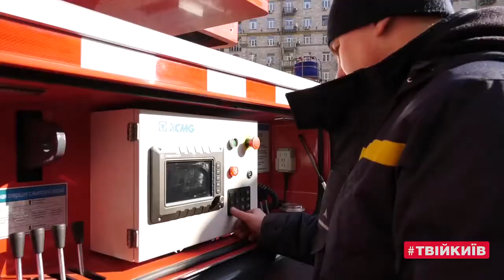Кличко: Київ передав гарнізону ДСНС підіймачі, аварійно-рятувальне авто та нове спорядження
Столична влада придбала та передала київським рятувальникам три нових телескопічних підіймачі, аварійно-рятувальне авто та нові комплекти дихальних апаратів. Ще два спецавто були закуплені за державний кошт.

«Сьогодні ми передаємо київському гарнізону 3 сучасних телескопічних підіймачі для роботи на висоті, аварійно-рятувальний автомобіль та 22 комплекти дихальних апаратів. А також – ще два спецавто, що придбані за кошти Держбюджету, – зазначив Віталій Кличко. – Я хочу подякувати рятувальникам Києва за самовідданість та професійну роботу, за врятовані життя і безпеку в столиці. Місто, зі свого боку, дбатиме, щоб ви були забезпечені всім необхідним для виконання своєї небезпечної місії і працювали в сучасних умовах».

Він також підкреслив, що з кожним роком навантаження на аварійно-рятувальні служби зростає. Збільшилась кількість пожеж, аварійних випадків через зношеність інфраструктури, що десятиліттями не ремонтували. Щороку в Києві трапляється понад 4 тисячі пожеж, які оперативно ліквідовують столичні рятувальники.

«Наше завдання – забезпечити рятувальників сучасним спорядженням, спецавтомобілями та надійним обладнанням. За останніх три роки для потреб рятувальників місто передало 20 нових авто, більше 200 комплектів захисного спорядження, 220 комплексів спецодягу.

Зокрема, для КАРС місто придбало 6 аварійно-рятувальних авто, для київського гарнізону Держслужби України з надзвичайних ситуацій – 10 одиниць техніки. Зокрема, пожежно-рятувальні й водолазні авто, телескопічні підіймачі, комплекти дихальних апаратів та іншу техніку й спорядження.

«Це, безумовно, найменше, що ми можемо зробити для спеціалістів, які для порятунку людей щодня ризикують своїм життям. Зазначу, що за 4 роки аварійно-рятувальні служби столиці врятували більш як 1600 життів», – зазначив Віталій Кличко.

Нагадаємо, у грудні минулого року Київрада затвердила нову міську цільову програму на 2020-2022 роки. Відповідно до неї, у місті планують збудувати нове пожежне депо, а також надалі виділятимуть кошти на оновлення матеріально-технічної бази рятувальних служб, на їх навчання та тренування. На ці потреби зі столичного бюджету спрямують понад 680 млн грн.